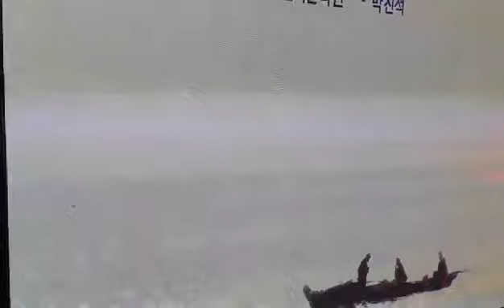tập 7 부안줄포 남경노래자랑VOVER